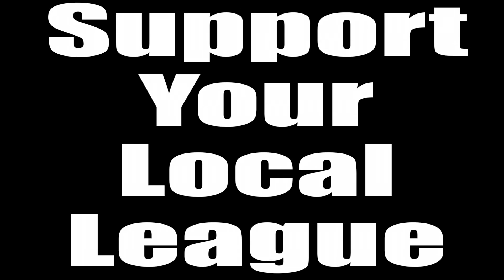2016 U18 Ivanhoes Knights Trys v Cairns Brothers 7-5-16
U18 Ivanhoes Knights Trys v Cairns Brothers 7-5-16 at Smithfield.